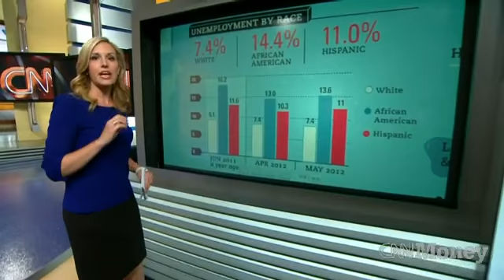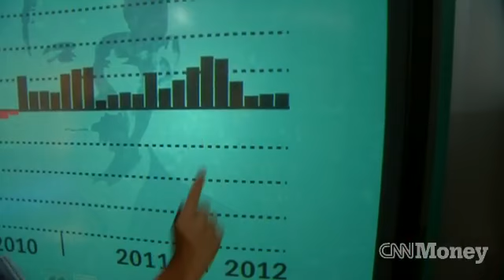June jobs report rides anemic trend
Job creation remains a pressing issue as the clock ticks down to Election Day.